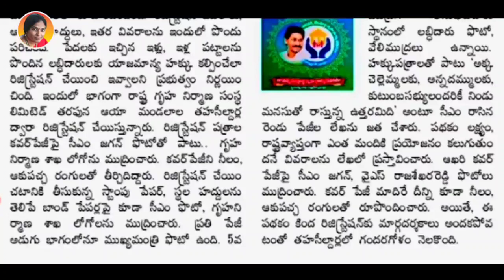7 పేజీలతో ఇంటి రిజిస్ట్రేషన్ పట్టా | ఈనెల నుండి ఇంటి రిజిస్ట్రేషన్ పట్టా పంపిణీ | OTS Scheme